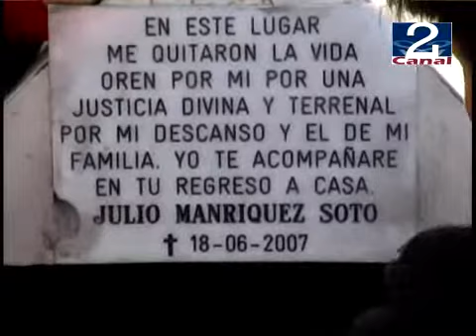11 JUN 2009 CRIMEN IMPUNE